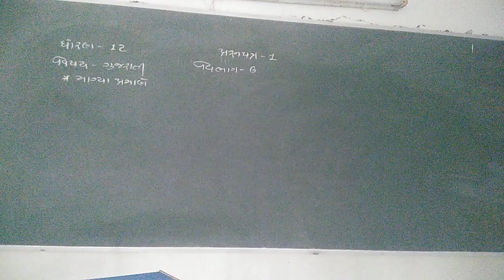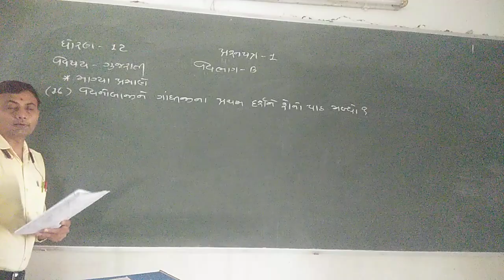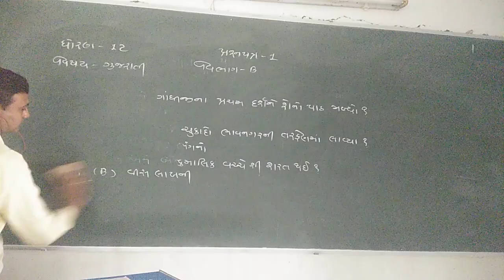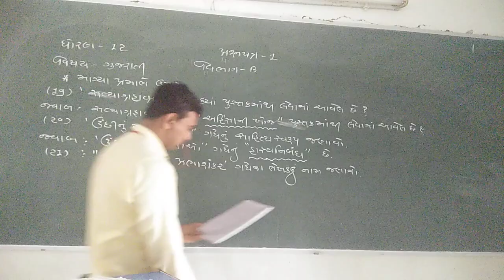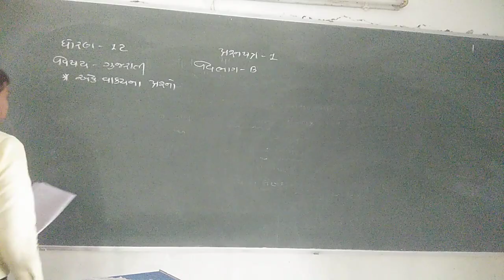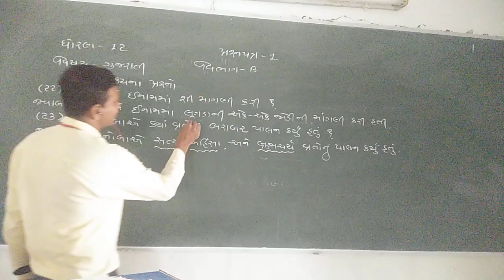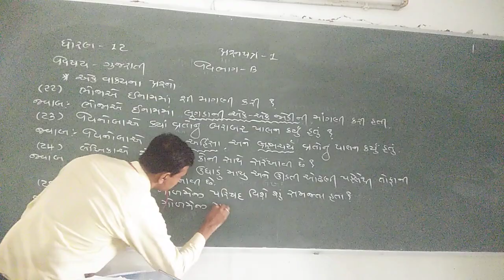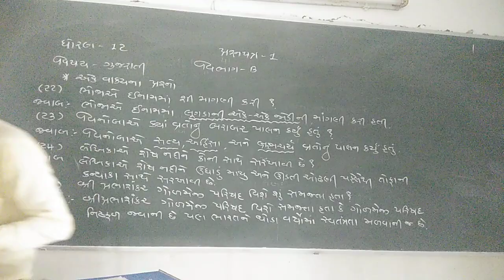gyanpathschool STD 12 GUJARATI ASSIGNENT PAPER-1 SECTION-B